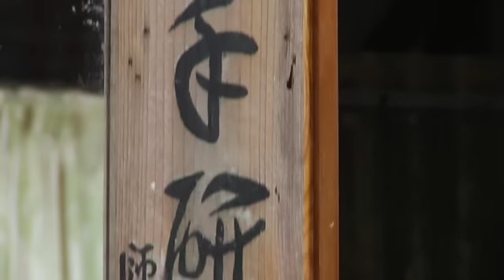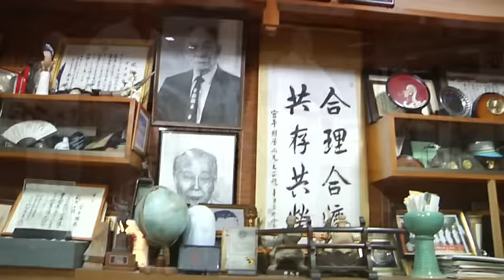Karaté Shidokan à Okinawa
Bienvenue au SHIDOKAN ! L'un des derniers dojos traditionnels de SHURI TE / SHORIN RYU.

Découvrez cet art ancestral du Karaté ainsi que les anciens Katas de Karaté grâce à ce reportage de mdv-communication.

A voir en intégralité dans le magazine Karaté Bushido (et le DVD) de septembre 2012 !